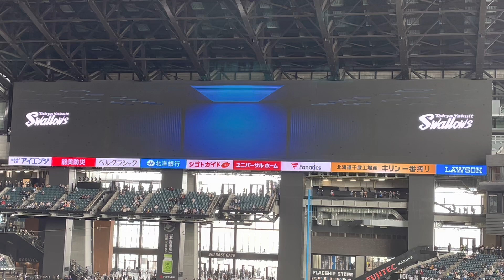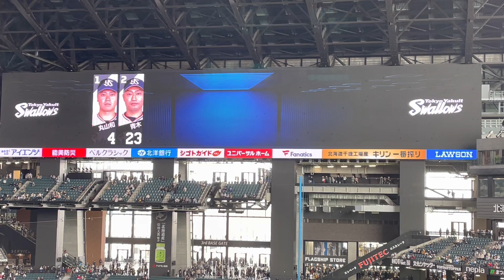【日本ハム】3/25スタメン発表→1-9